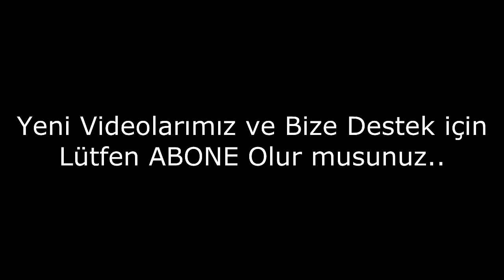Kendilerini Dış Dünyadan Ayırmış Topluluklar